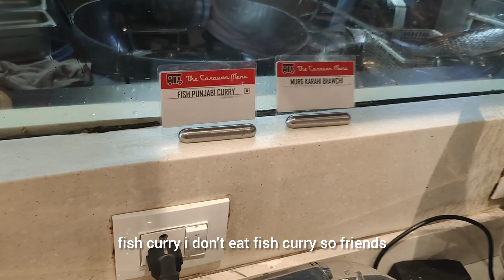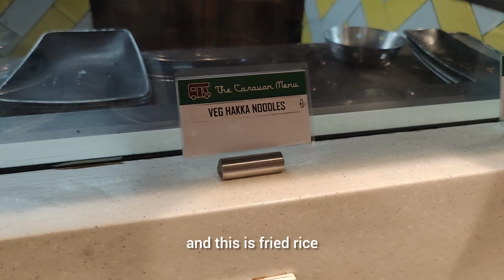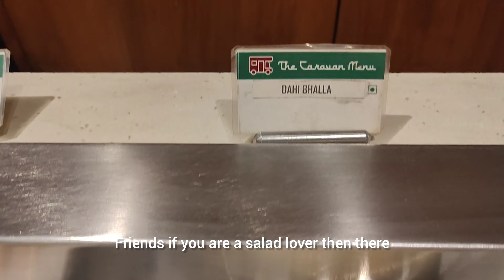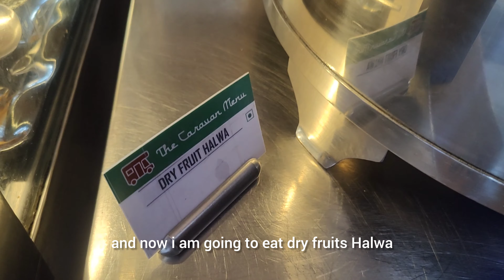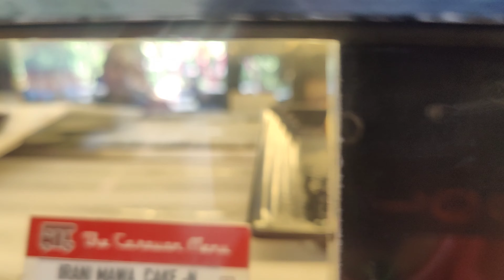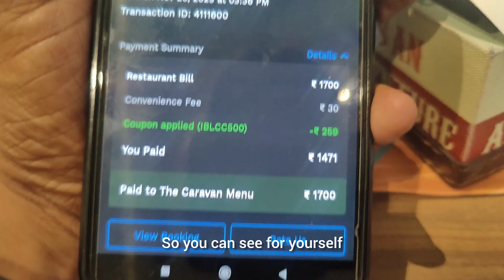Unlimited Barbeque buffet in thane 😋| Caravan menu buffet थाने मुंबई 😍|Top rated thane food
I am back with new buffet which have many varieties in veg & non veg Italian, sea food, Chinese & many more they are providing 47+ item's please watch full video do like, share & subscribe.

I had tasted a different flavours for the first time caravan menu provides many varieties in desserts also like malpua, halwa paratha, jalebi , gulaab jamun, 4 flavours ice cream, chocolate, malai, strawberry, vanilla, rawa halwa, pudding, firni, dry fruits halwa, mix fruit custard🍮, many pastries, 🍉watermelon, muskmelon🍈, papaya,

Ambiance was awesome it's gives vibes like a Punjab they play punjabi songs .

If you like enjoying buffet-style service then this is your go to place in Thane. It gives you that Barbeque nation type vibes yet it has its own vibe. The ambience and atmosphere here was good. We have an occasion to celebrate and it was very amazing and we had a great time over here. The food here is good and the service they offer is quick and approachable. There are different rates for lunch and dinner for different days, make sure you check before you visit this place. I really liked the all Starters in caravan menu (my most favourite part of the buffet). Overall not over-priced or bad in terms of food quality and services. Have a wonderful time.

Beautiful place to hangout with friends & family I had share you the all details

Location📍
Sun Magnetica, Green Rd, near LIC building, Louis Wadi, Thane West, Thane, Maharashtra 400604
Map of the caravan menu.